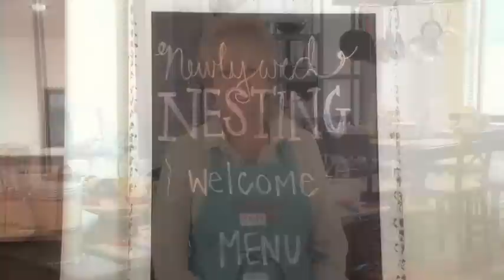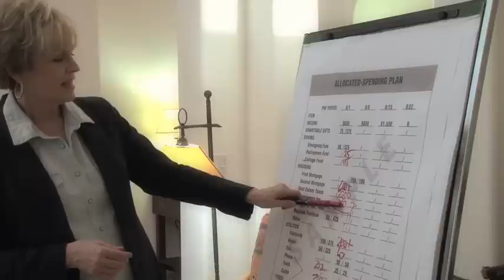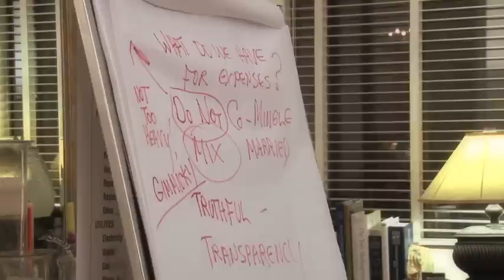Newlywed Nesting with Sheila Riddell